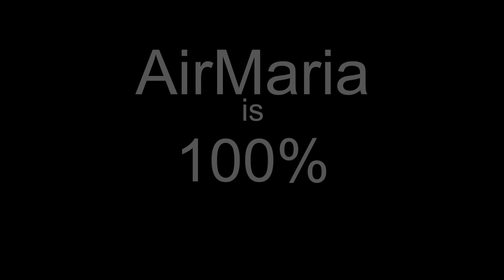2/4 - Simplicity of St Therese #2 - Fr. Terrance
Ave Maria!

Fr. Terrance continues his explanation of the simplicity of St Therese's spirituality that characterizes her Little Way here focusing on actions, including the practice of renunciation & penance. He covers giving God the liberty to act in an extraordinary way, how the depth of our union with God determines the value of our actions, how the opposite of “self-focus” is “self-forgetfulness”, making little renunciations, little crosses that enable us to accept bigger crosses, leading to greater sanctification and simplicity.

This is the second talk of four from his retreat on the Little Way of St Therese that focuses on her simplicity, love of neighbor, and love of God. It took place in August 2021 at the Mother of the Redeemer Retreat Center in Bloomington, IN

Source Books:

"The Complete Spiritual Doctrine of St. Therese" by Fr. Francois Jamart

"The Spiritual Life: A Treatise on Ascetical and Mystical Theology", by Fr. Adolphe Tanquerey - Amazon

 - CONF 565